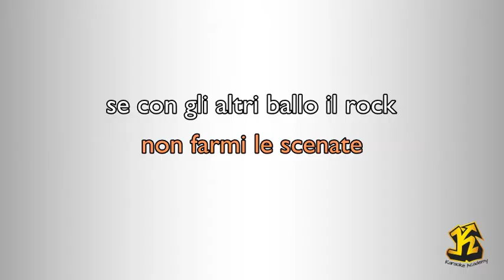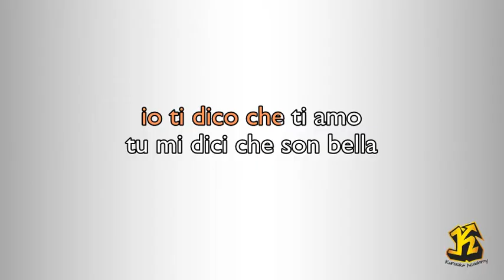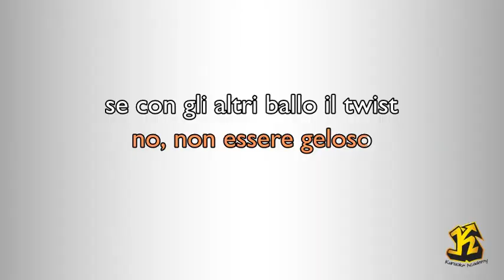Rita Pavone - Il ballo del mattone Remix (Versione Karaoke Academy Italia)